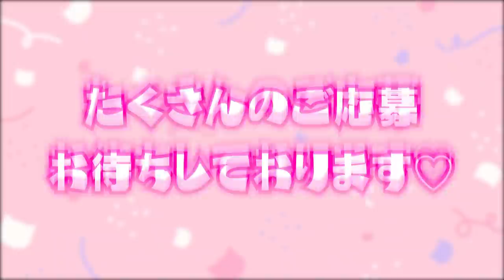【緊急告知】新メンバーオーディション開催決定！！私たちと一緒にPINK-latte TVを盛り上げませんか？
今日の動画はとても大事なお知らせです。

PINK-latte TVのYouTube新メンバーを募集するオーディションとして“ピンクラテドリームマッチ ”を開催します🎉
審査オーディションごとにYouTubeを公開していくので
みんなも一緒に新メンバーを応援して決めて行こう💗
一緒にYouTubeを盛り上げてくれるメンバー大募集中です🤗💗

PLTVメンバー一同とっても楽しみにしています✨！

■応募方法
下記応募フォーム内にて必要事項を記入後、①または②で応募。

①Instagramで「ピンクラテTVオーディション参加中」とハッシュタグをつけて、自分の顔写真+全身写真+意気込みを投稿。
②TikTokで指定の音源と「ピンクラテTVオーディション参加中」とハッシュタグをつけて、意気込みを投稿（指定の音源に合わせて踊ったり話したり、自己PRの仕方は自由です）。
指定の音源はこちらから

■応募期間
2021/10/1（金）～10/22(金）

■選考結果
選考結果は通過者のみご連絡させていただきます。

■注意事項
・選考結果は通過者にのみご連絡させていただきます。
・詳しい審査内容や審査会場等は通過者にのみご案内させていただきます。
・審査過程において、YouTube及びSNS各種にて撮影・動画配信いたしますので予めご了承ください。
・選考における会場への移動・宿泊は各自のご負担とさせていただきます。予めご了承ください。
・参加には保護者の方の同意が必要となります。応募フォームの確認事項は保護者の方とご確認いただき、同意の上ご応募ください。
・いただいた応募資料は選考以外の目的で使用いたしません。

【SNS】
🦄 PINK-latte TV公式🦄